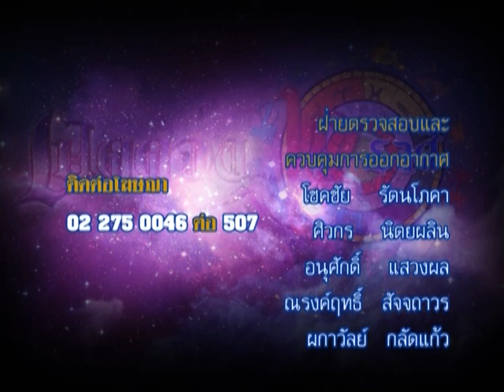รายการเปิดดวง 12 ราศี | 23/03/59 | EP 4/4